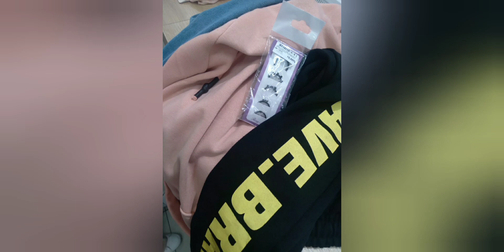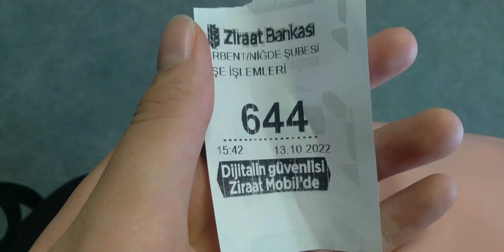Vlog📸/Biraz Niğdeyi keşfedelim/Alışveriş🛍👖